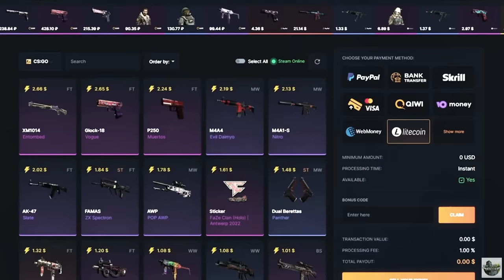Taking a Closer Look at LEGIT Players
We thought these guys were legit. But were they?